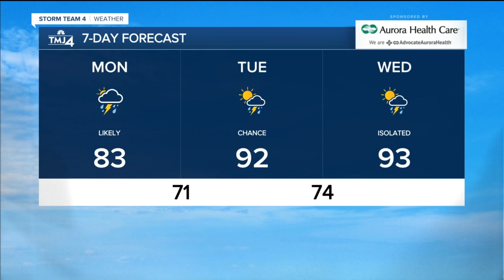Storms possible, muggy weather in store for Monday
More storms are rolling in this morning and potentially another round this afternoon and evening.